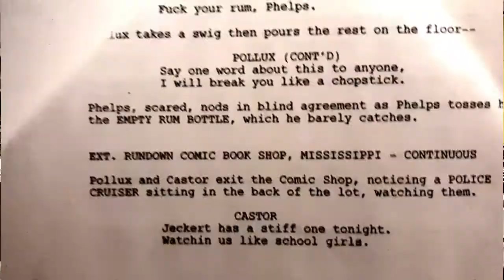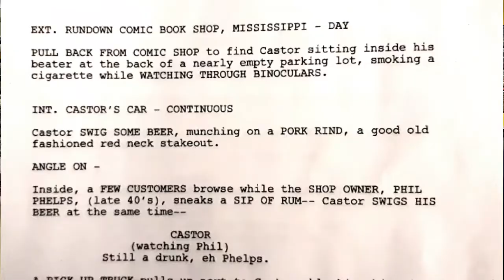TOUR OF BLACKWATER COMICS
Here at 3 Alarm Comics, our location in Blackwater Blues for the character Phelps (Still to be Cast) who runs the shop but also in the past has provided very expensive comics to the mom to move money around to people in business and politics without any red flags. Castor (Jason London) & Pollux (Corin Nemec) have a grave suspicion that he knows more about their mother's murder/disappearance than he ever leads on to. Not a man to stand up for himself overtly, he is under the thumb of many people, which is a source of constant frustration for him. But the true secret he hold is more shocking than anyone would ever imagine, and how deep he goes down the rabbit hole of the underworld will truly be an eye opener, not just to Castor and Pollux, but the entire audience.